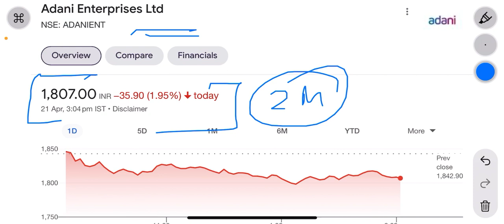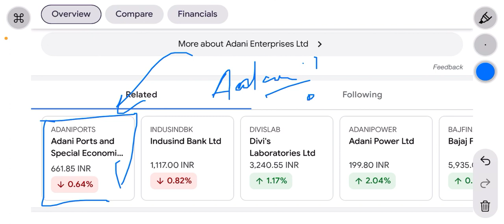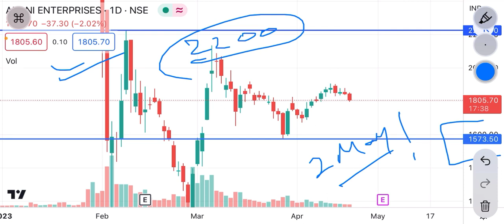Adani group पर supreme court का फ़ैसला । adani green share | adani power share | adani total gas